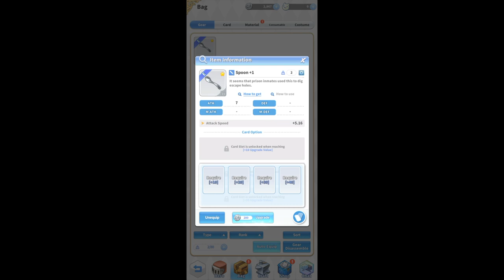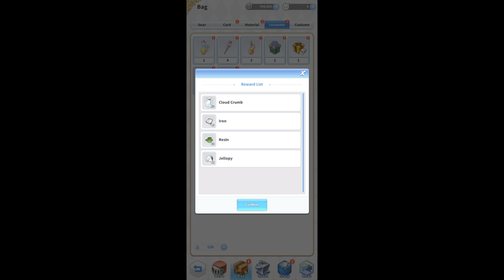Trying NEW MOBILE game |Labyrinth of Ragnarok gameplay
This video doesn't have any audio or typed comments on purpose. As you can see everything is self explanatory and the game is easy to understand.

I hope we can play together:
IGN: W1ck3d
SERVER: Siquijor